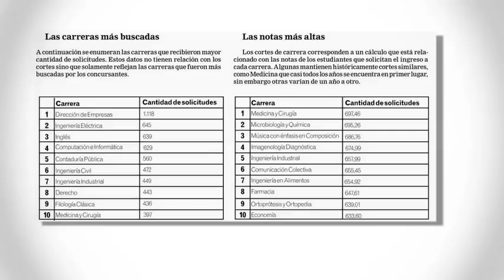MEDIOS UCR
Estos son los contenidos que tienen preparados los medios de comunicación de la Universidad de Costa Rica.